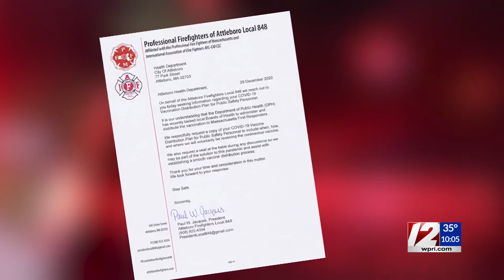Mass. Firefighters Union frustrated with COVID-19 vaccine process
The Massachusetts’ Firefighters Union is slamming the state’s vaccination efforts, as more than 800 of them are battling COVID-19.